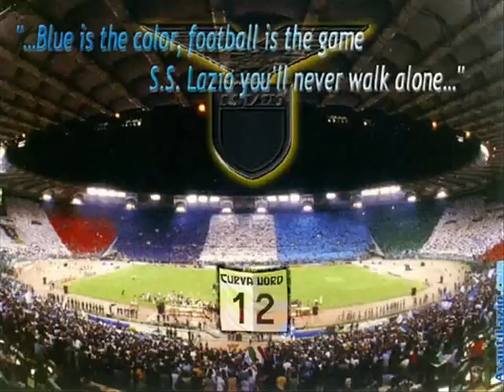Lazio Nel Cuore